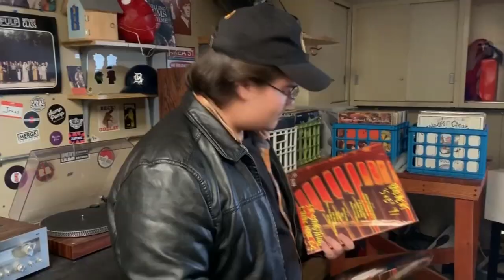"My Sugar Daddy Experience" | FEMABOYZ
Would you like a frozen fish finger?

This episode of FEMABOYZ tackles a hot topic that is boiling under the surface of mainstream YouTube, that being the sugar baby community. Follow along as Brady, Carter, Sam & Brody get to the bottom of all the sins that this community commits, and the laughs that come along the way.

Led by brothers, Brady & Carter Bagley, their friend, Sam Petrillo, and their hound, Brody, the FEMABOYZ is a collective of friends who specialize in comedic content.

Starring:
Brady Bagley
Carter Bagley
Sam Petrillo
Brody

Also starring:
Matt Linford
Alex Hein

Edited by
Tommy Huynh

FEMA Oficial: @FEMABOYZ
Brady Bagley: @therealbadhabits
Carter Bagley: @carter_bagley
Sam Petrillo: @Bearwolfrider
Brody: TBD

FEMA Official: @FEMABOYZ
Brady Bagley: @BagsOfficial7
Carter Bagley: @carterbagley_
Sam Petrillo: @Bearwolfrider
Brody: TBD